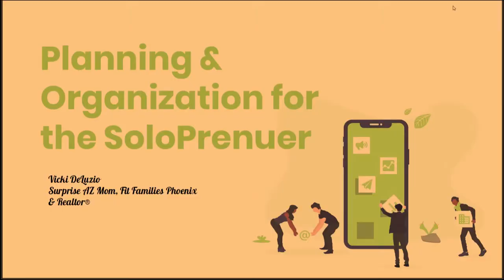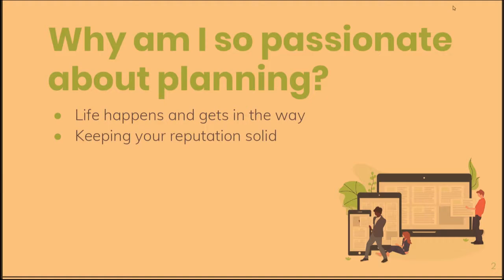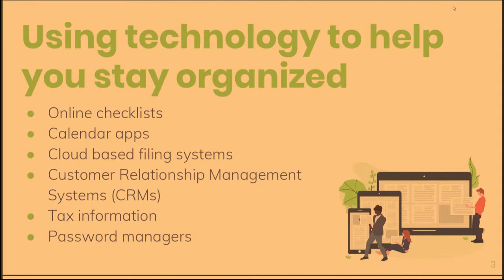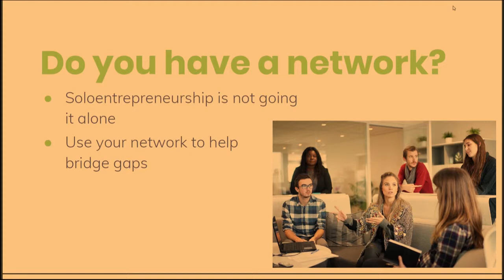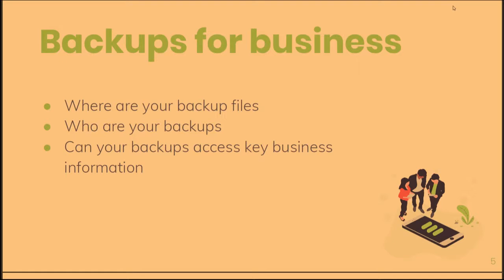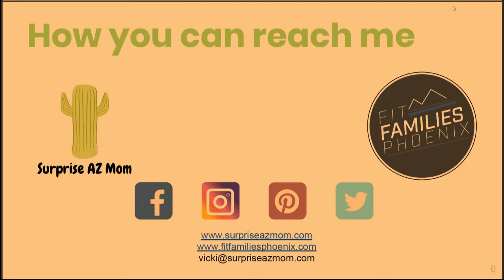Vicki DeLuzio: Solopreneur Planning and Organization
Being a soloprenuer can be extremely tough when there is no backup. There are very few breaks, vacations, or time off. But what if something goes wrong and you can’t run your business? Do you have a backup person who you can rely on to help you out? Do you have an organizational plan that is updated and easily understandable?
In this talk, we will go over an organizational method for success and back up plans for the solopreneuer, and why it is important to have this prepared before something happens.